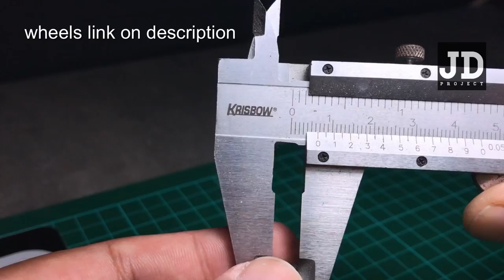Amazing build Hot Wheels Porsche 944 jägermeister rear Boxer Engine Mod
Amazing build Porsche 944  jägermeister Race Car Hot Wheels Custom.

JDP